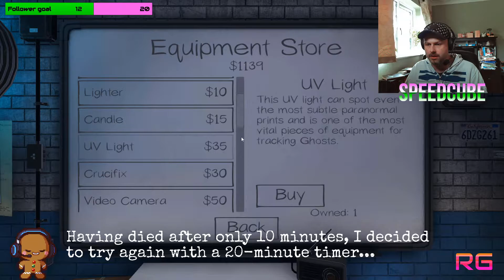Phasmophobia L96 solo lunch break challenge #21 - I just keep getting KILLED by the ghosts!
Recorded on Monday, 16 August 2021.

I died within 10 minutes, so decided to run the challenge again, but this time with just 20 minutes instead of the full half an hour.

Played on PC (Steam) at 60 FPS.